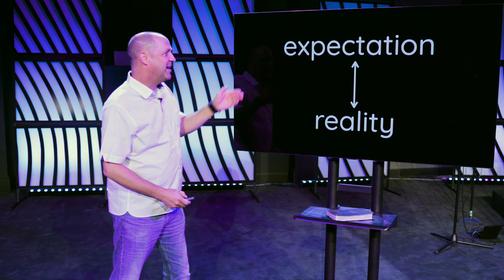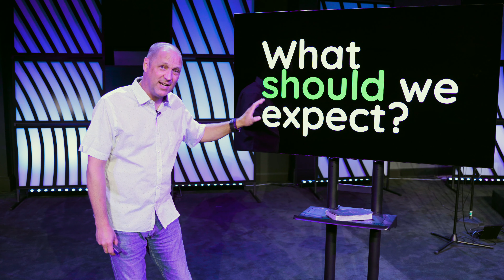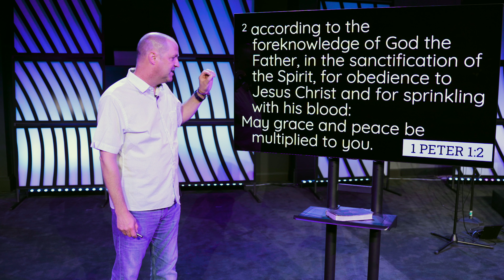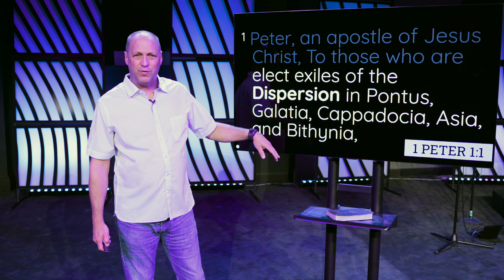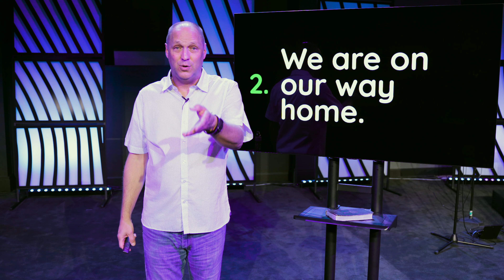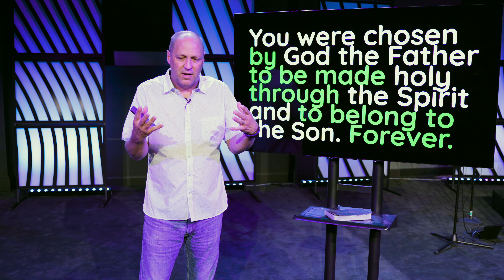What should you expect? with Pastor Steve Pruitt